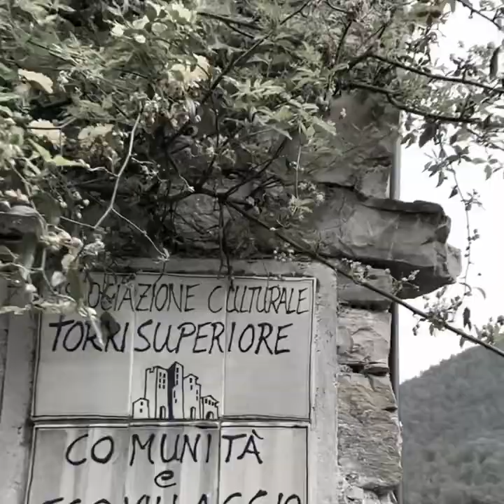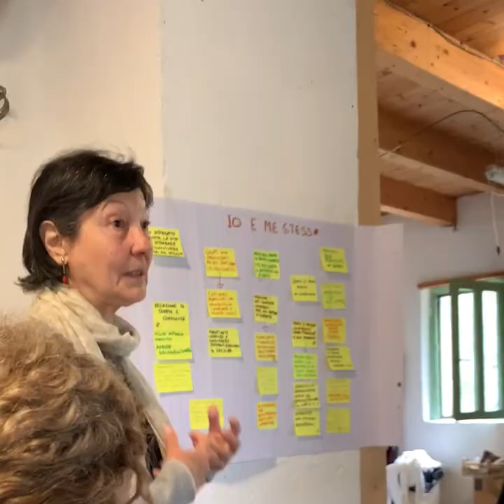Corso Clips per Facilitatori di Comunità Intenzionali a Torri Superiore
Un fantastico corso di formazione per facilitatori CLIPS